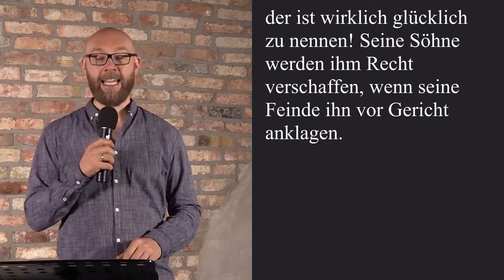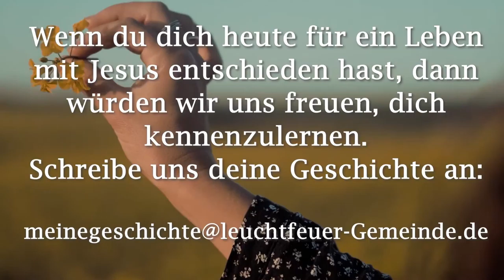Was wir von Kindern lernen können | Matthias Dahlmann | Leuchtfeuer-Gemeinde | 16.08.2020